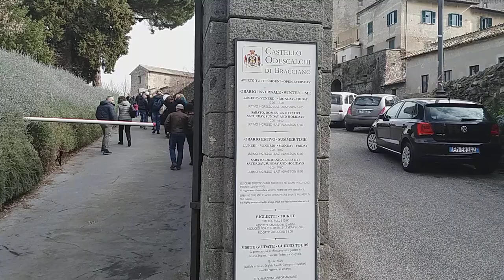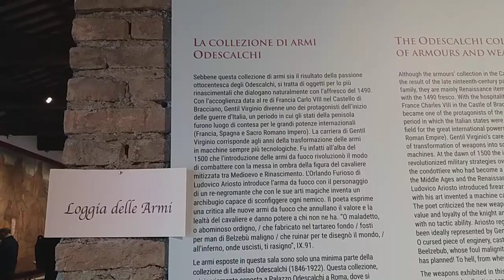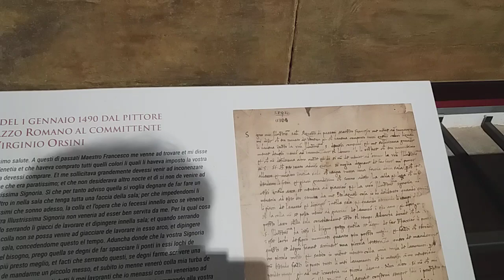VISITA AL CASTELLO ORSINI - ODESCALCHI DI BRACCIANO -Anno Domini 19.02.23 - Prima Puntata.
Il Castello Orsini  Odescalchi  noto come il castello di Bracciano, situato sulle rive del lago di Bracciano, mantiene inalterata la sua antica struttura con tre cinte murarie e cinque torri difensive. Il Castello oltre ad essere aperto per le visite, ospita anche alcuni eventi mondani tra i quali banchetti e matrimoni. Nel castello, infatti, si sono tenuti matrimoni celebri ( Tom Cruise e Katie Holmes, Eros Ramazzotti e Michelle Hunziker, Martin Scorsese con Isabella Rossellini  ed altri).
Grazie a voi iscritti e non, vicini e lontani, per aver guardato questo video e. arrivederci alla
seconda puntata.
Capitoli:
00.00 Arrivo alla piazza di Bracciano
01:00 Vista del castello dal basso
01:20 Prima famiglia proprietaria del Castello
03:14 Recensione  cinta muraria
04:38 Portale di ingresso al castello
06:23 Cortile del Castello
09:02 Vista lago di Bracciano dal Castello
10:20 Interno del Castello
10:50 Loggia delle armi ( collezione armi rinascimentali)
11:50 Breve Cameo (partecipazione speciale di un attore non protagonista a un filmato) Chissà chi sarà ?
12:56 Pittura di Antoniazzo Romano raffigurante la Cavalcata di Gentile Virginio e incontro con Piero Dei Medici
14:33 Sala delle armature
14:45 Recensione capriate di castagno stile Palladio